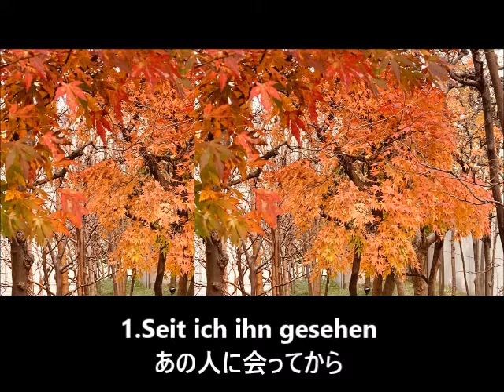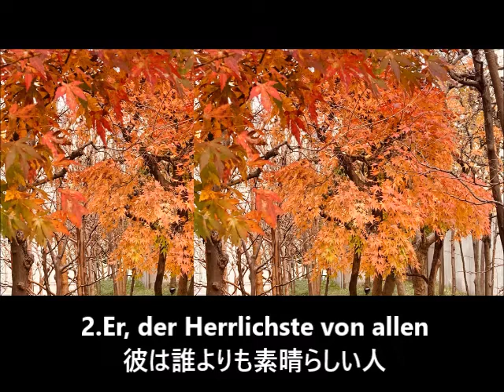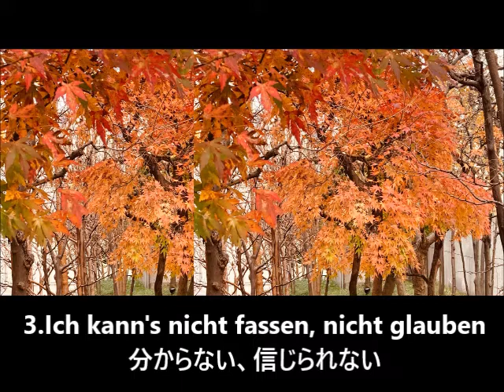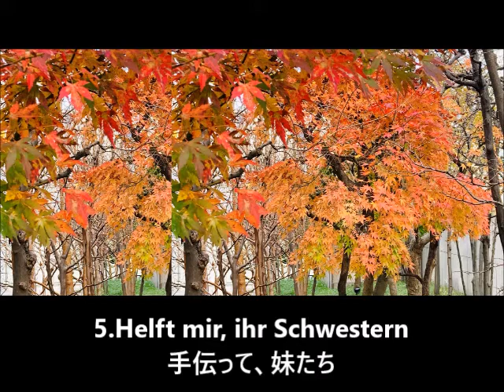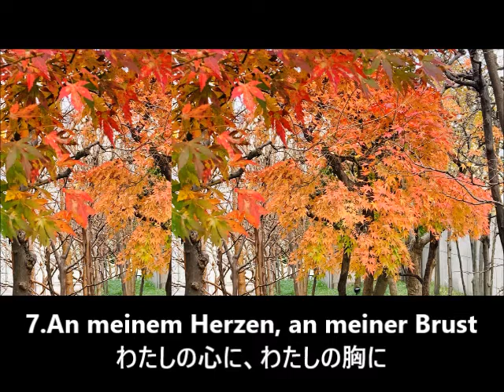Schumann - Woman’s Love and Life - Full (Viola & Piano) シューマン: 歌曲集「女の愛と生涯」 全曲（ヴィオラとピアノ）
シューマンの歌曲集「女の愛と生涯」全曲をヴィオラで弾いてみました。
I played Schumann's "Woman's Love and Life"(full) with Viola,

00:00 1:Seit ich ihn gesehen ：あの人に会ってから
02:30 2:Er, der Herrlichste von allen 　彼は誰よりも素晴らしい人
05:03 3.Ich kann's nicht fassen, nicht glauben  : 分からない、信じられない
06:45 4.Du Ring an meinem Finger  : わたしの指の指輪よ
09:06 5.Helft mir, ihr Schwestern  : 手伝って、妹たち
11:14 6.Süßer Freund, du blickest  : やさしい人、あなたは見つめる
14:48 7.An meinem Herzen, an meiner Brust  : わたしの心に、わたしの胸に
16:19 8.Nun hast du mir den ersten Schmerz getan  : 今、あなたは初めてわたしを悲しませる

Rec: Studio-A
French Viola 1925 Paris and French bow.(except No.2)
Italian Viola 1986 Cremona and German bow.(No.2)